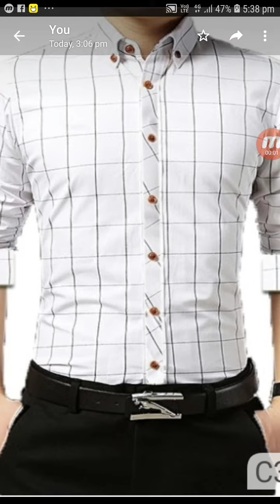Spectacular Men's Shirts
*Catalog Name:* Spectacular Men's Shirts

*Details:*
Package Contain : Men's Shirt
Fabric : 100% Cotton (Satin)
Size : M-38, L-40, XL-42
Sleeves : Full Sleeves

Designs(डिज़ाइन): 5

💥 *FREE COD* (फ्री केश ऑन डिलीवरी)
💥 *FREE Return & 100% Refund* (फ्री रिटर्न और 100% रिफंड)

💰 *Price* (मूल्य): *₹442* ~₹538~
🚚 *Delivery*: Within 7 days (डिलीवरी 7 दिनों में)